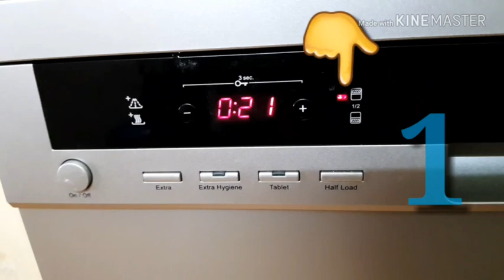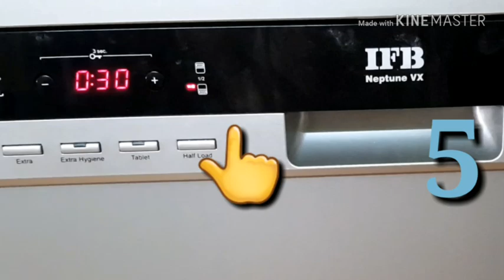How To Load Indian Utensils In IFB Dishwasher Neptune VX Demo Review in Hindi Dishwasher Tips Tricks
Amazon Buying Link For Plastic Cover For IFB Dishwasher Neptune VX

Amazon Buying Link For IFB Dishwasher Neptune FX

Watch and Learn 6 different ways to load Indian utensils in IFB Dishwasher Neptune VX
Watch IFB dishwasher neptune vx demo, review, get dishwasher tips and tricks in Hindi

Hi,
watch videos of budget freindly product reviews and demos.